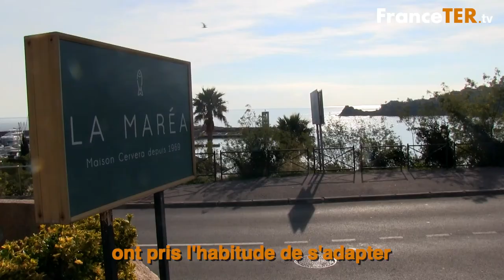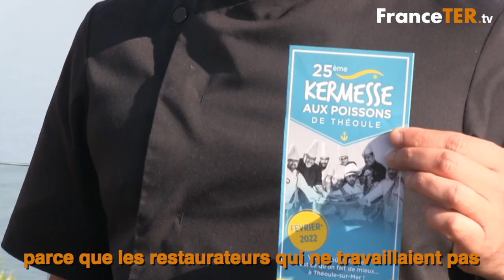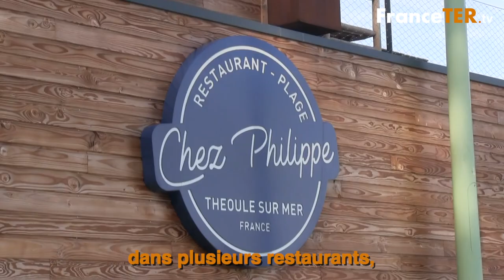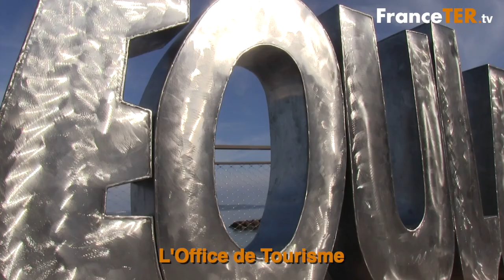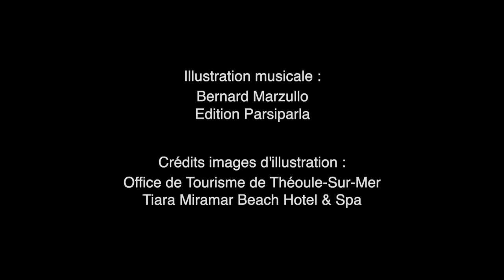Invitation à la découverte de la 25ème kermesse aux poissons de Théoule-Sur-Mer - Episode 1bis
FranceTER TV : la télé connectée au meilleur du Terroir conçue par l'Association FranceTER Organisation, en particulier ses journalistes Philippe Tallois et Stéphane Piernet, vous invite ici à découvrir en un clic le premier épisode de la web-série qu'elle souhaite consacrer à la célébration de la 25ème Kermesse aux Poissons de Théoule-Sur-Mer.
Car en ce premier février 2022, ça y est, c'est officiel, la Kermesse vient de démarrer et, dès ce midi, si vous le souhaitez et si vous résidez sur la Côte d'Azur ou à proximité cotedazurfrance, il vous est donc possible de sélectionner l'un des 8 restaurants participants qui saura ainsi vous régaler de son menu composé des 8 plats passionnément concoctés par l'un des 8 chefs investis dans cet Événement, dans le cadre d'un menu exceptionnel "tout compris", incluant le vin, l'eau et le café.
Bientôt, si vous nous suivez attentivement dans les prochains jours FranceTER, nous vous communiquerons aussi comment il vous sera possible de bénéficier de nombreux avantages particuliers, voire de cadeaux offerts, dans le cadre d'un jeu dont nous vous préciserons prochainement les règles de participation...
Plus d'informations sur le programme de la Kermesse
À suivre donc...